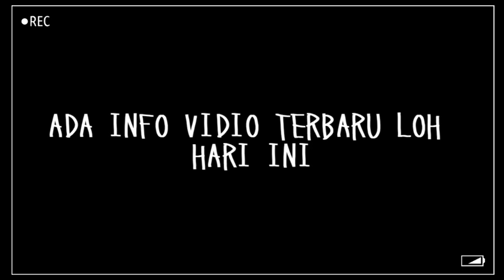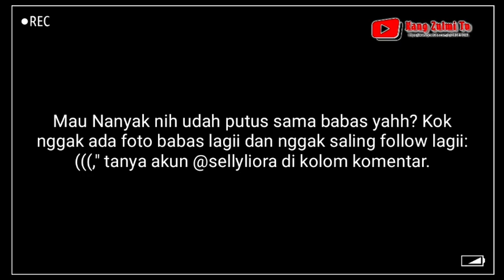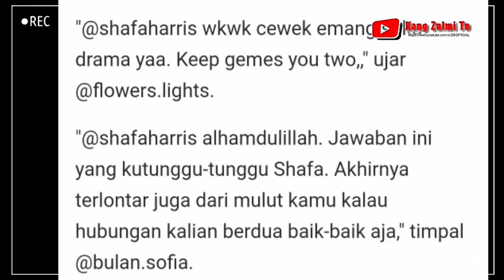Saling Unfollow IG, Bastian Steel dan Shafa Harris Resmi Putus?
Shafa Harris buka suara soal kabar putus dari Bastian Steel. Hal itu terungkap dalam unggahan terbarunya di Instagram pada Senin (23/3/2020).

Sumber gambar : ig @shafaharis

MOHON MAAF JIKA ADA SALAH KATA ATAU PENYEBUTAN NAMA DALAM VIDIO INI

KANG ZULMI TV